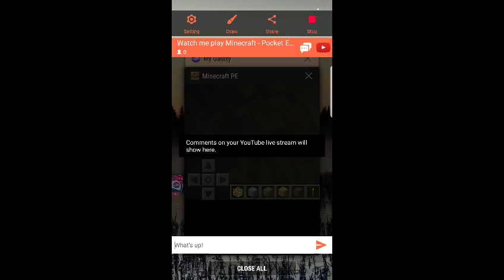Watch me play Minecraft - Pocket Edition via Omlet Arcade!